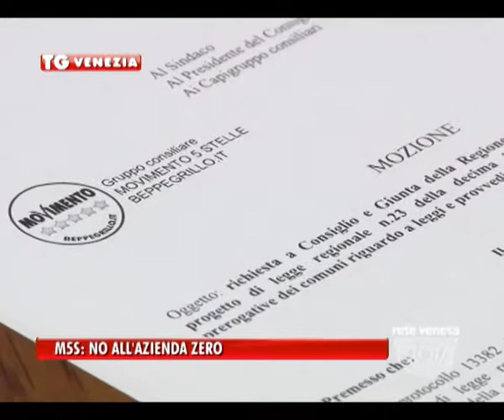VENEZIA TG - 22/09/2015 - M5S: NO ALL’AZIENDA ZERO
VENEZIA TG (martedì 22 settembre 2015) - Il Gruppo 5stelle in Consiglio Regionale ha presentato una mozione affinché tutti i consigli comunali dicano “No all’Azienda Zero”. Il testo, nel quale si impegna “la Giunta regionale a rivedere soprattutto le parti che riducono il coinvolgimento delle amministrazioni  nella Sanità regionale, è stato presentato da Jacopo Berti, Patrizia Bartelle, Erika Baldin, Manuel Brusco e Simone Scarabel. e sorge dalla “totale contrarietà del gruppo al progetto di Azienda Zero, che è una struttura pensata per accentrare i poteri di programmazione e spesa in capo ad un solo soggetto”.